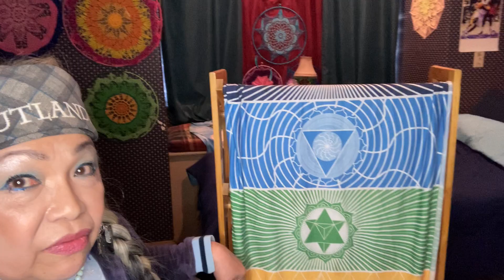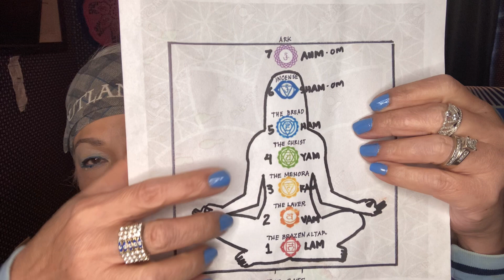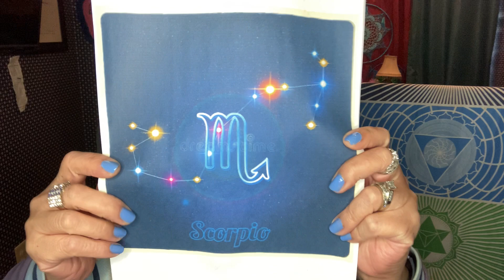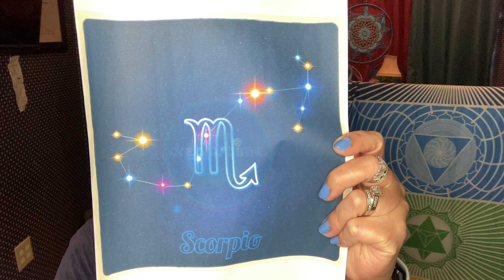Astro Affirmation, November 8, 2023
Throat Chakra “Visshuddha” is the communication center to send and receive messages clearly in speaking truth and honesty from a place of love and compassion by being real, expressing the true authentic self.